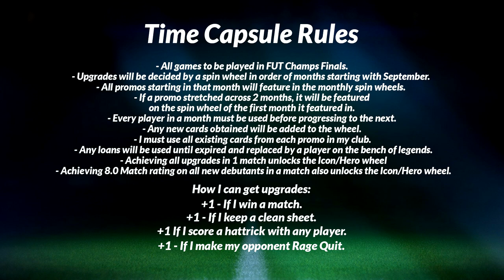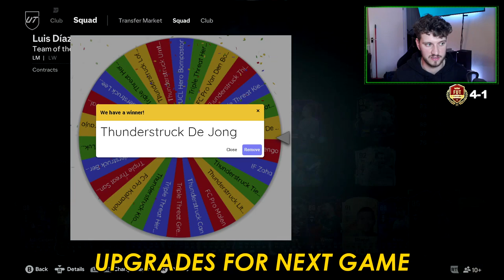I CANNOT BELIEVE FC PRO LIVE PHILLIPS DID THIS!!! - TIME CAPSULE #25 (EAFC24)